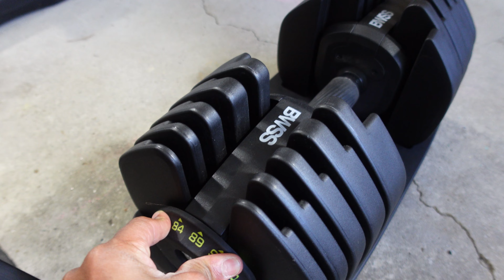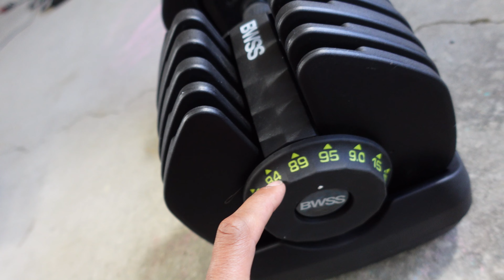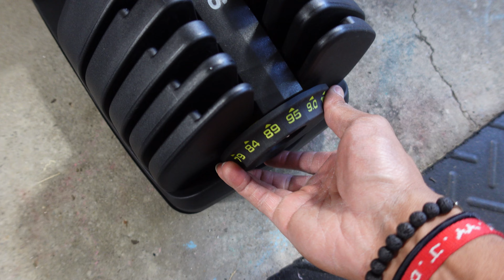garage gym adjustable dumbbells - The Best One??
garage gym adjustable dumbbells are great when you are trying to save space. The BWSS, which stands for Big Work Small Space, are a great pair of dumbbells. In this video, I will be reviewing the BWSS dumbbells and giving you my opinion on them. Having a garage gym is great, but find ways to get the equipment you need and save space can be a challenge. Adjustable dumbbells are a great way to get multiple dumbbells in one.